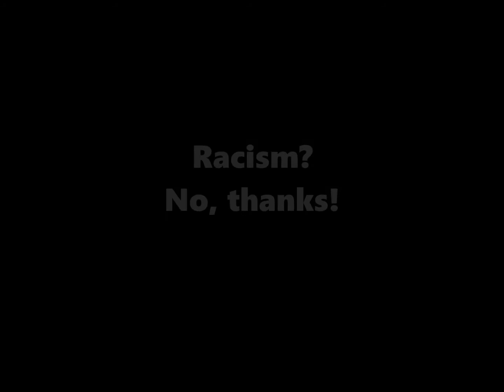Racism? No, thanks!